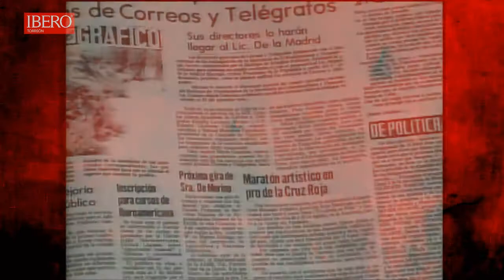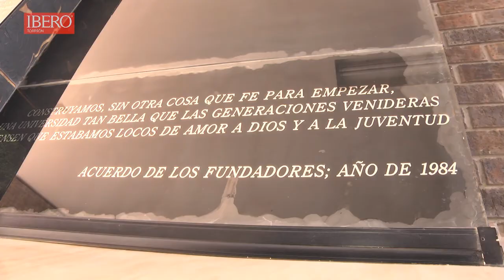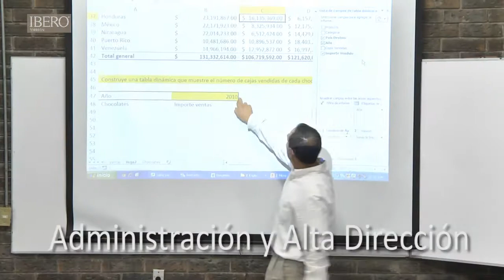Ibero Institucional 2014